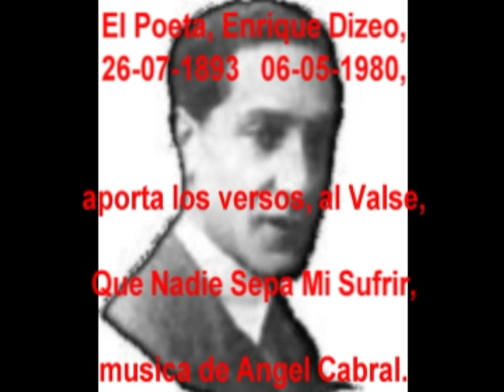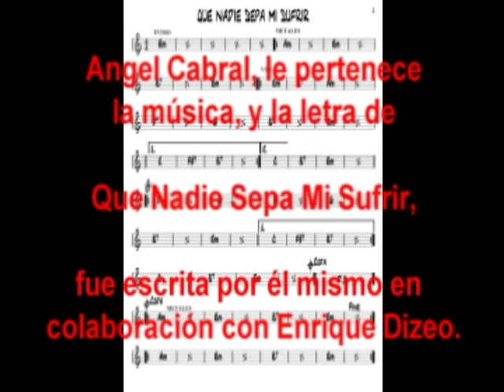120207 Angel Cabral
120-207 - Que Nadie Sepa Mi Sufrir
Agustin Irusta+Los Tres Reyes+Hnos Rigual
Valse de: Angel Cabral+Enrique Dizeo

Nacido  en el barrio de Mataderos, fue guitarrista,
violinista y cantor.

A fines de los años 30 integró el trío Cabral-Palacios-
Riverol. Comenzó a componer después de disolverse el conjunto.

Que Nadie Sepa Mi Sufrir forma parte, de más de 200 temas que
compuso, le pertenece la música, y la letra  (Amor de mis
amores/reina mía qué me hiciste/que no puedo conformarme/sin
poderte contemplar...) fue escrita por él mismo en
colaboración con Enrique Dizeo,  lo cantaron desde Alberto
Castillo hasta Edith Piaf. Además fue el compositor del tango
Su Nombre Era Margot y muchos mas.